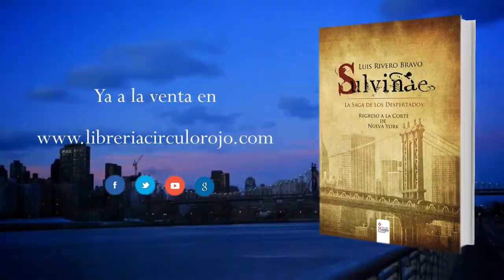Sulvinae, La saga de los despertados (Booktrailer) - Editorial Círculo Rojo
"Jack regresa a la ciudad, y descubre que las cosas no son como un año atrás, cuando tuvo que marcharse. Para su sorpresa, todo se ha complicado aun más. Ahora deberá resolver sus dudas, antes de enfrentarse a la prueba más difícil de su vida."